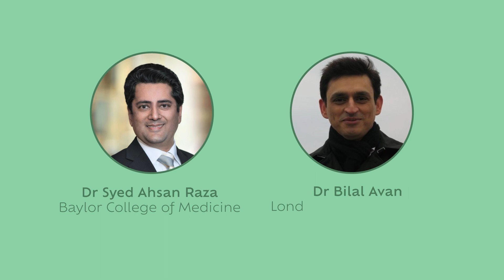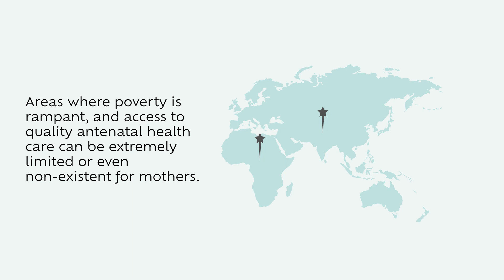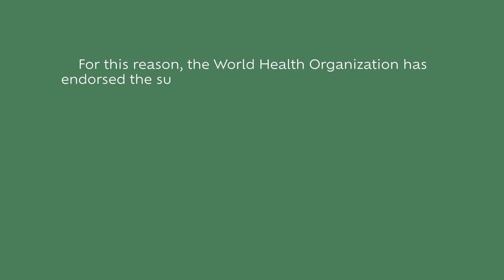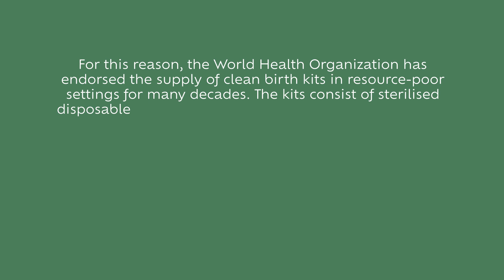Strategies to Ensure the Worldwide Elimination of Tetanus in Mothers and Neonates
Tetanus is a serious, potentially fatal disease of the nervous system caused by Clostridium tetani bacteria entering the body. It is characterised by severe stiffness, muscle spasms and breathing difficulties. In some developing countries, tetanus unfortunately still occurs and presents a significant healthcare challenge, particularly in relation to maternal and neonatal (newborn) deaths.